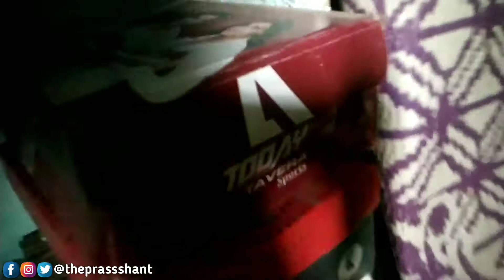My Students shows me Magic || Kanpur Vlogger Prashant Kushwaha || FailureFighter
My Gears :-

1. My Cellphone (Mi Note 9 Pro 4GB RAM, 64GB Storage)13,999
2. My Tripod (Rs.599)
3. My Bigger Tripod
4. My Collar Mic BOYA (Rs. 795)
5. My Green Screen (Rs. 399)
6. Black Backdrop (Rs. 399)
7. My Headphones (Rs.1299)

Note:-
            All the Content used in this video is copyrighted to PrashyVlogs.
     Use of commercial display or editing of the content without proper authorization is not allowed.